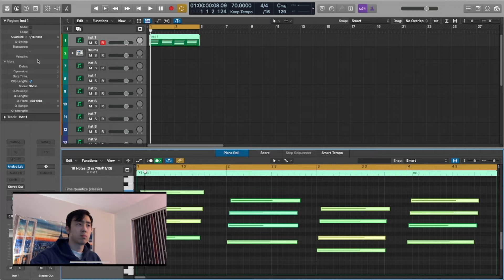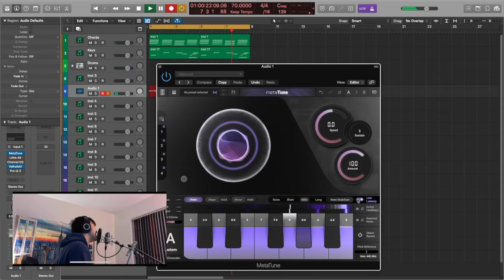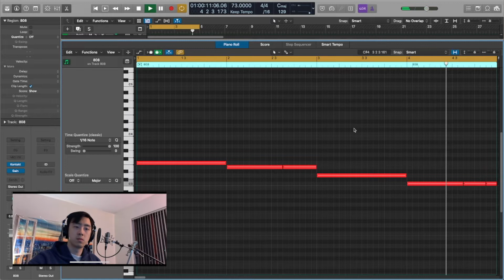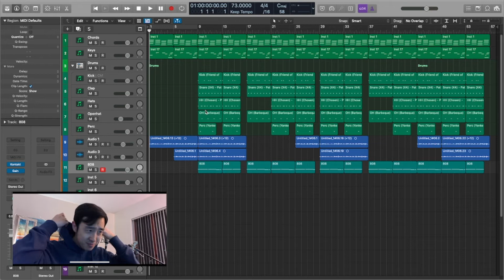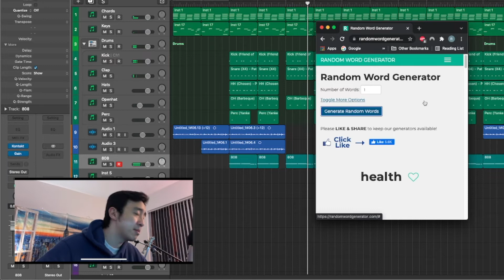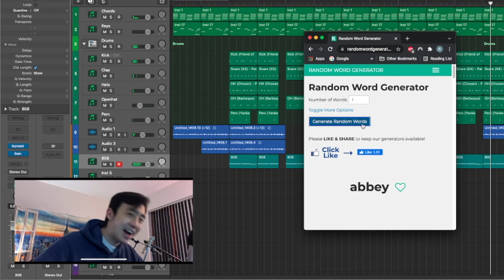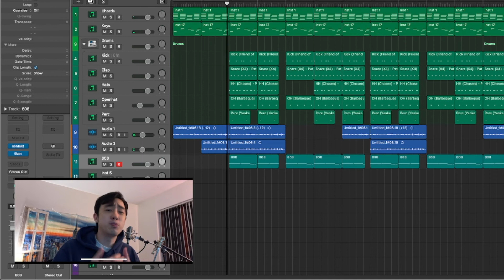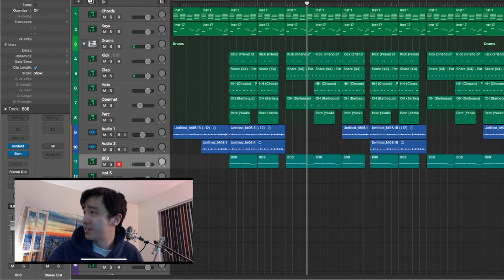Making a Beat with an INSANE Vocal Sample From Scratch! [Beat Making in Logic Pro in 2022]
In this video I make a beat with a vocal sample from scratch in Logic Pro. I show the process and effects I used to make it sound FIRE! Also, i drop a freestyle to the beat using words from a random word generator!